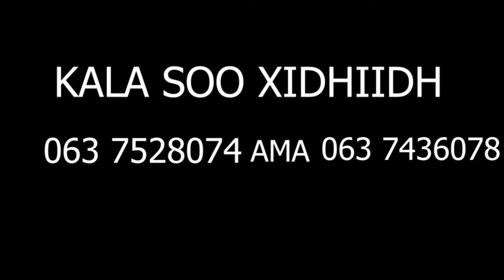Maxay Tahay Bogaadinta Somaliland Ku Majeeratay Madaxweynaha DDS Mustafe Cagjar?